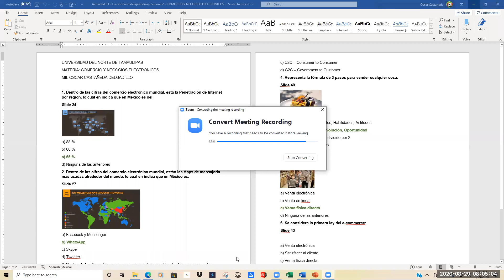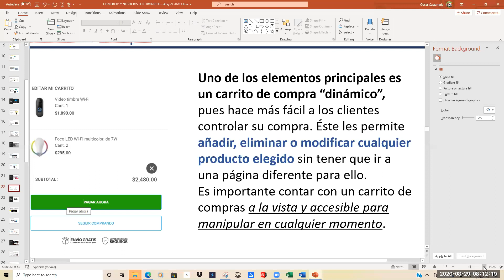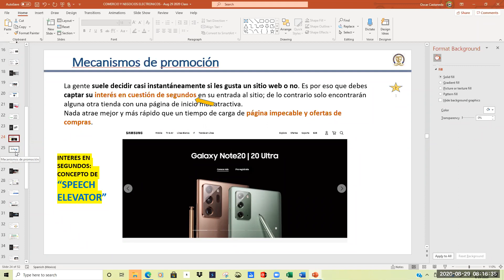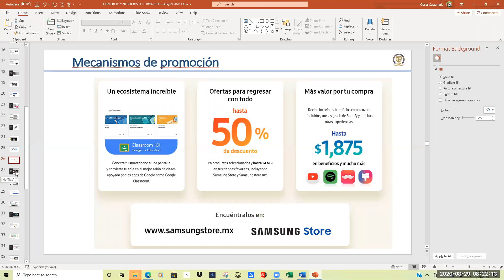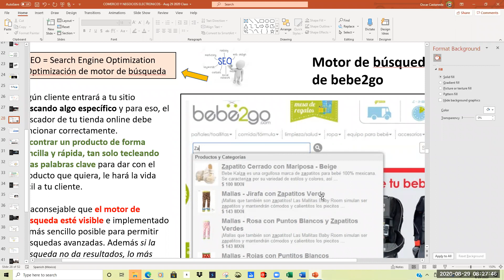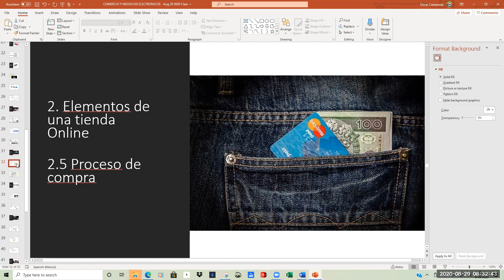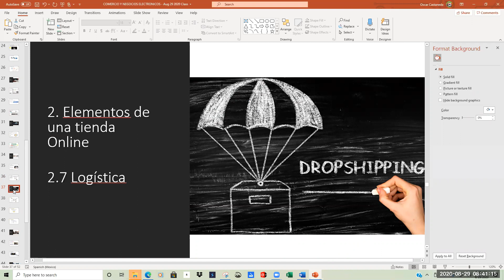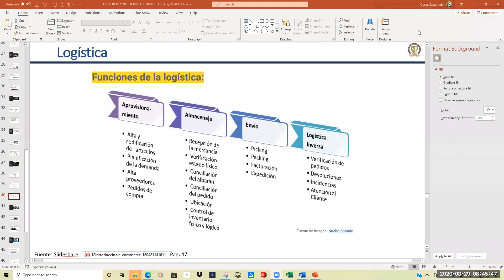UNT LCIA EJECUTIVO CLASE Comercio y Negocios Electrónicos Agosto 29 2020 Sesión 05 O Castañeda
Clase de UNT
Carrera LCIA 7mo - Ejecutivo
Materia: Comercio y Negocios Electrónicos
Sesión 04 de la materia - 29 de Agosto 2020
Maestro: MII Oscar Castañeda Delgadillo